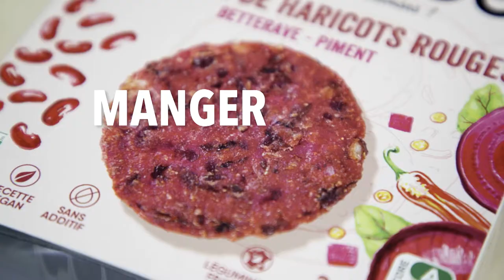La French Touch Hari&co